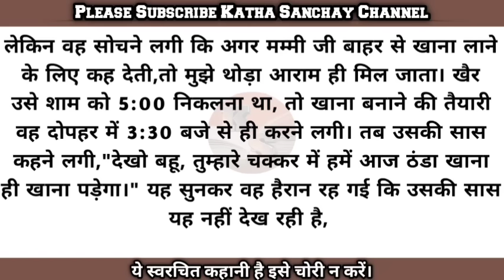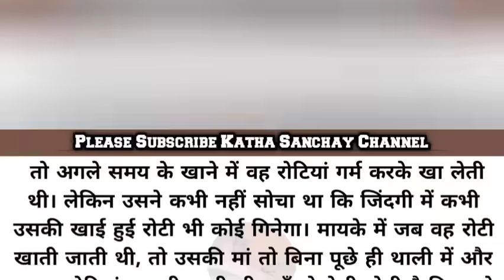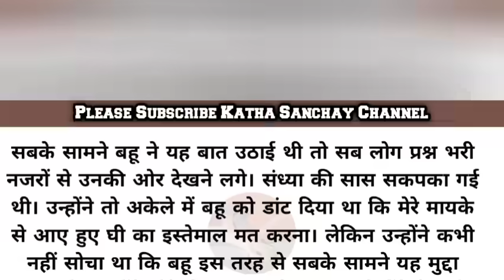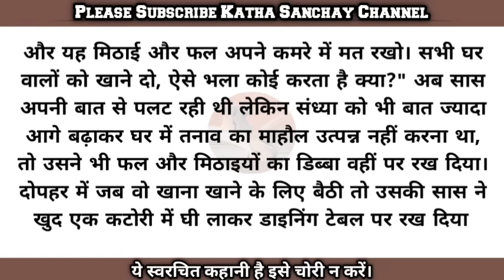Hindi story/Bahu ye ghee mere mayke se aaya hai/Emotional story/Moral story by Katha Sanchay